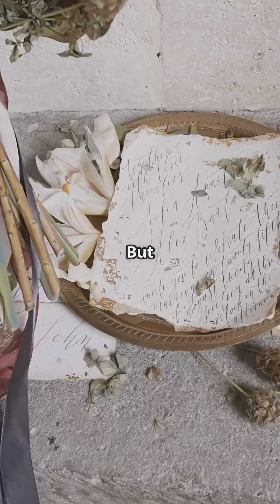This bridge shouldn’t exist — and yet, millions cross it every year.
They called it impossible — winds too strong, waters too deep.
But in 1937, the Golden Gate Bridge proved them all wrong.
80,000 miles of wire, 11 men lost, 19 saved by a safety net.
Today it stands as a symbol of courage, sacrifice, and human genius.

💬 Would YOU cross it knowing what it cost?